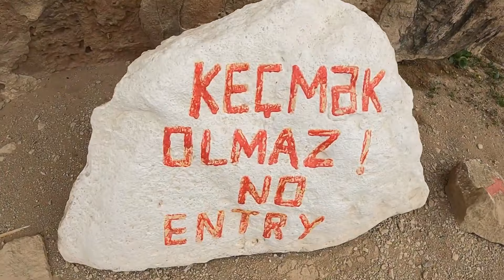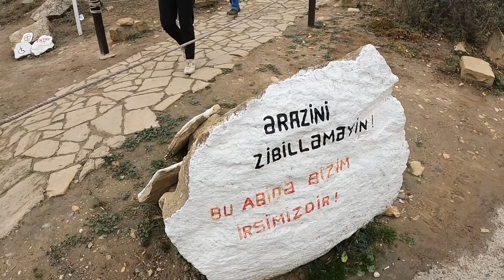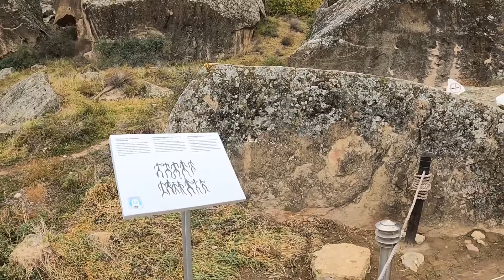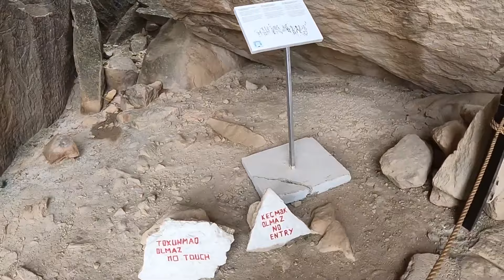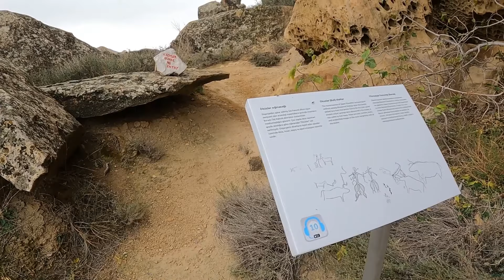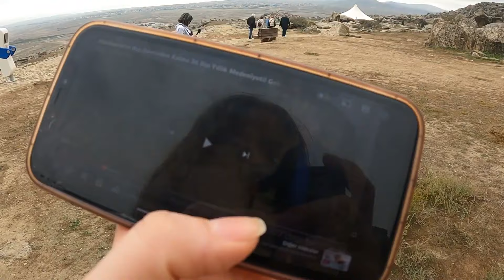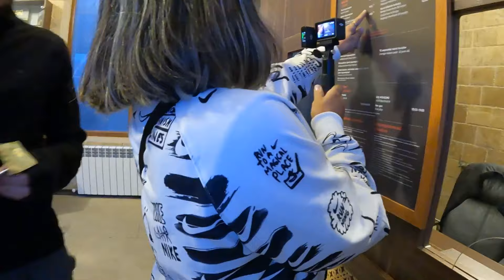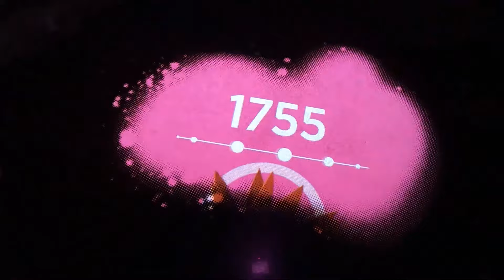Azerbaycan'ın İlginç Yerleri | Azerbaycan Yemeklerini Tadıyorum 🇦🇿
Çok severek gezdiğim Azerbaycan'ın izlenimlerini bir araya topladığım ikinci video yayında!
Videoda Gobustan Milli Parkı'nı gezdiğim, çamur volkanları ve Yanardağ'ı ziyaret ettiğim ve Azerbaycan&Gürcistan yemeklerinin tadına baktığım anlar yer alıyor.